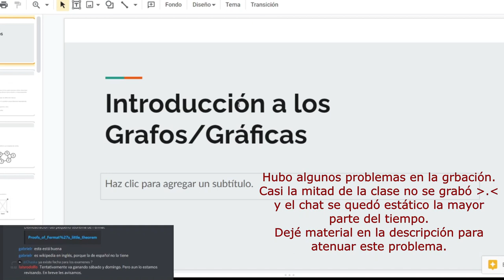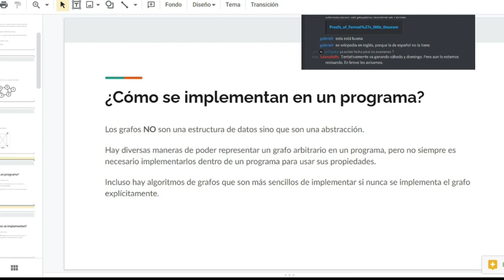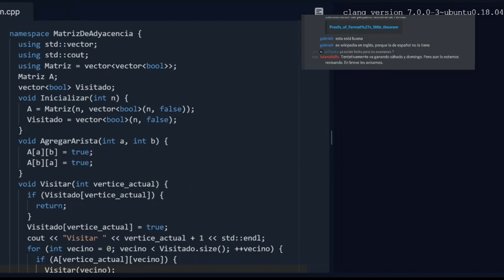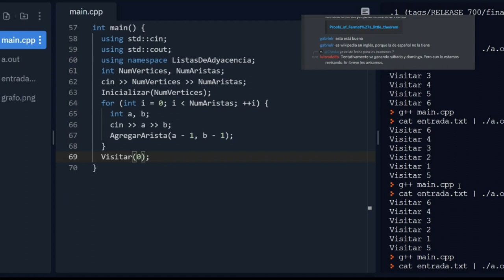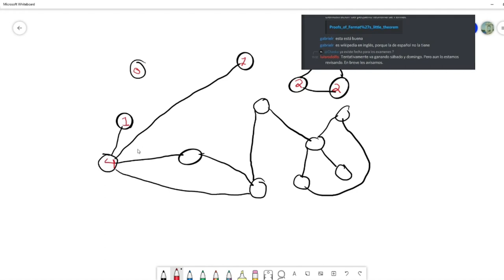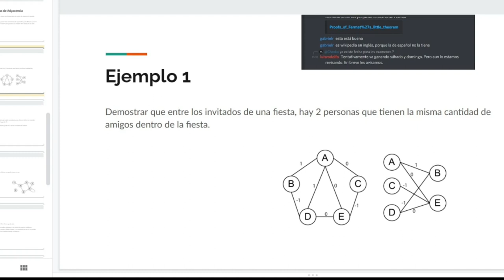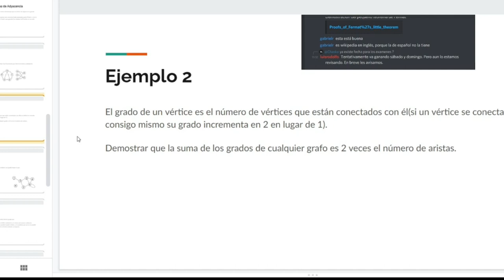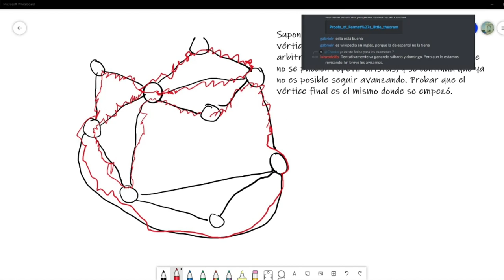Introducción a los Grafos | PES 16 Diciembre 2020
Una introducción a la teoría de grafos así como a la implementación con matrices de adyacencia y listas de adyacencia.

Faltó prácticamente todo lo de árboles, aquí lo expliqué muy parecido, de la página 206 a la 209

(Este traten de resolverlo para n ≤ 1000, y luego si quieren la solución completa van a necesitar una priority_queue, no la hemos visto pero investigarla en la referencia no es complicado

Las propiedades matemáticas de la matriz de adyacencia que les mencionaba tienen que ver con multiplicación de matrices, aquí lo expliqué de manera que sólo se necesite saber DP, sin mencionar directamente la multiplicación de matrices.